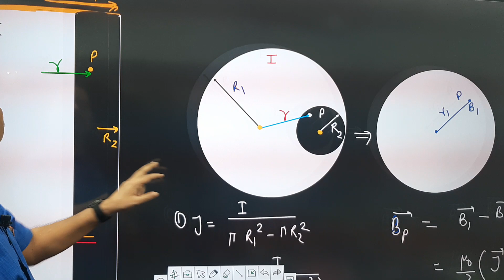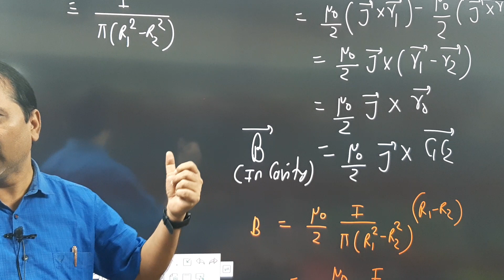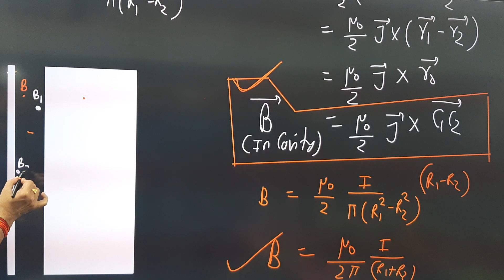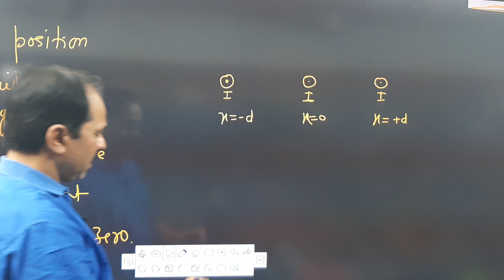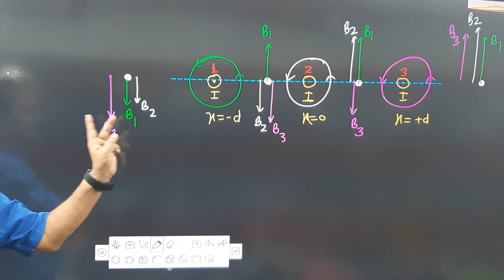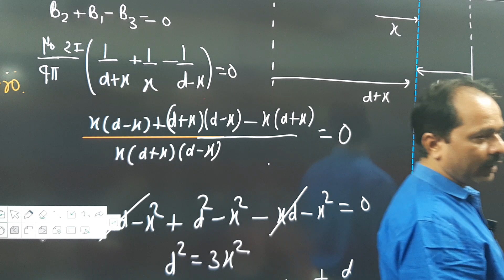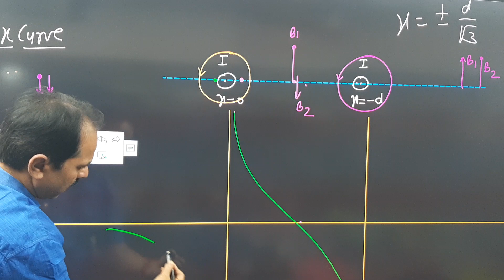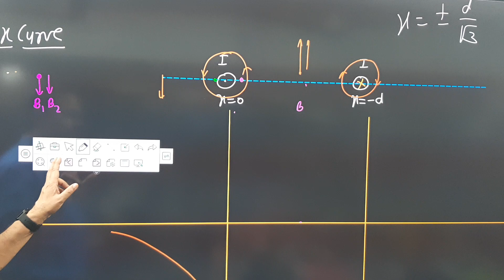Magnetic Effect of Current Lecture-04 Part-03 ||Pandey Classes Praygraj online on youtube